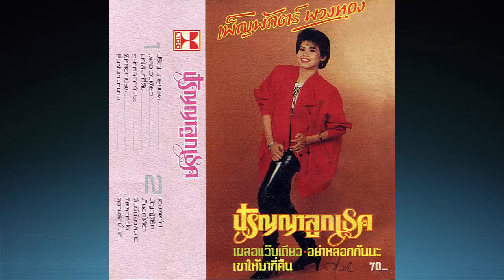4 เพลงเด่น ในชุด ปริญญาลูกเธค ขับร้องโดย เพ็ญพักตร์ พวงทอง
01. ปริญญาลูกเธค
02. เขาให้มากี่คืน
03. เผลอเเว๊บเดียว
04. อย่าหลอกกันนะ